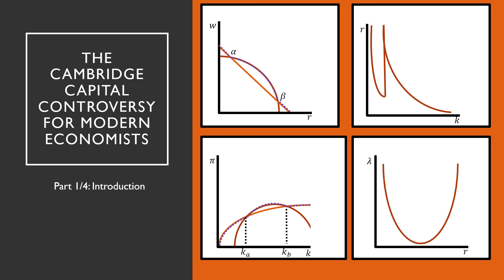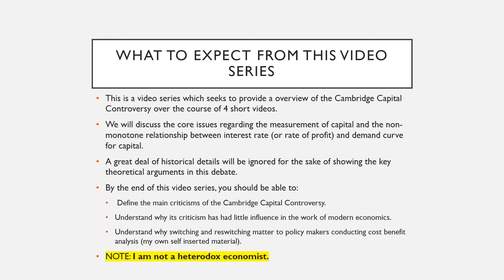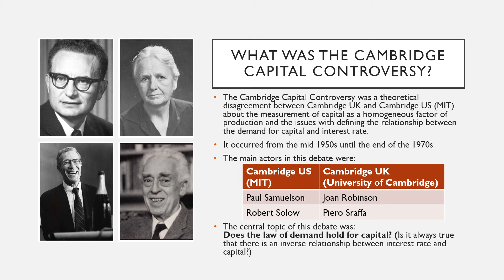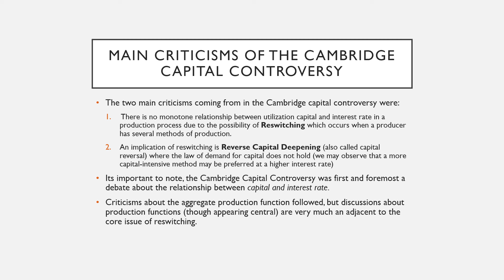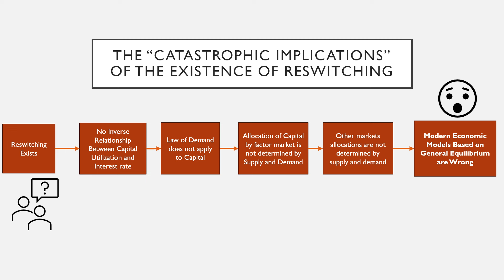The Cambridge Capital Controversy for Modern Economists (1/4): Introduction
In this video we provide an overview of what the Cambridge Capital Controversy was and discuss what challenges it posed for modern economics at the time.